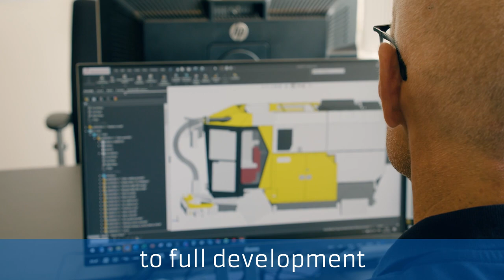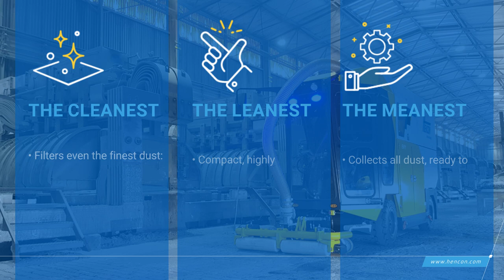4 years of EVY compact vacuum cleaner - From development to operation